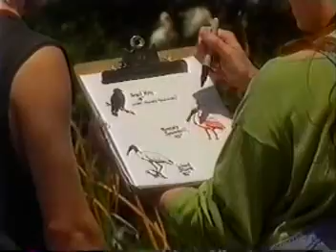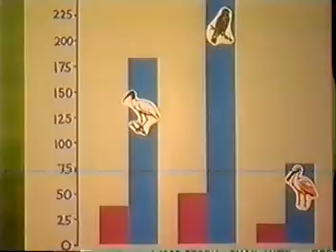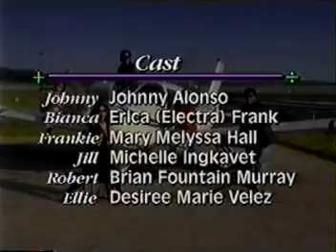(Vintage) PBS/MPT Series "Numbers Alive!" (Episode 6: Eco-Count)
"Number's Alive!" was one of the last big production 12 part educational series that aired on PBS/MPT. (we shot this a million years ago) It was filmed like a Netflix series with over 20 cast, crew, producers and writer team on each set at any given location. Numbers Alive was a MEDEA award winning series about a high school band called "Beyond Zero" and for some reason we were touring the country. In our travels we met interesting people, learned historical facts and math sense. Kid viewers totally related to our character personalities and generated a cool fan base for our show. The series aired not only on PBS and MPT stations nationwide but on cable in the classroom, MathNet and online tutorial sites. We shot on location in Montana, Cincinnati,  Washington D.C., Baltimore Maryland, New York City, The Everglades Florida, and up and down the Eastern Seaboard. Every show ended with a "Music Video" that summed up what you were suppose to "learn" from the particular episode. We'd get fan mail from kids all over the country. I miss the cast and crew from Number's Alive! - off the top of my head here are some names from the show: Johnny Alonso, Desiree Marie Velez, Brian Murry, Erica "Electra" Frank, Michelle Ingkavet, Missy Hall, Carter Jahncke, Michael "Fang" Fevang, Terri Fevang, Elizabeth Nardone, Gail Porter Long, Skipp "Math Guy" Fennell, Diane Harrison, Anne Klimas, Rhonda Vinson, Anna Chen, Johnny Miyagawa, Terry Williams, Mustapha Kahn, David Rona, Todd Kessler, Don Barto. Numbers Alive! I reply to every comment posted. Thanks so much for stopping by!!